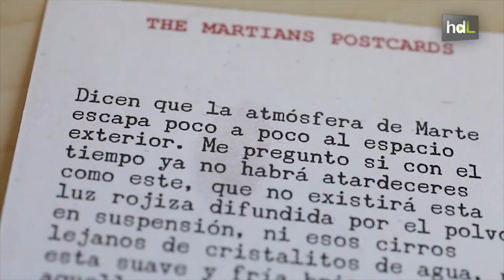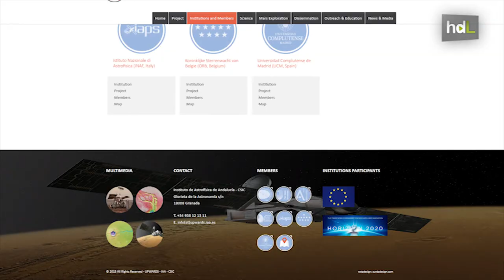HDL Postales desde Marte: ciencia con microrrelatos marcianos para conocer mejor el planeta rojo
Postales con imágenes del paisaje marciano y con pequeñas historias que alguien desconocido escribe desde Marte, y que incluyen información científica sobre el proyecto Upwards. Es una herramienta más de divulgación que ponen en marcha desde el Instituto de Astrofísica de Andalucía para dar a conocer este proyecto europeo, que se coordina desde Granada, y en el que participan instituciones de 5 países.